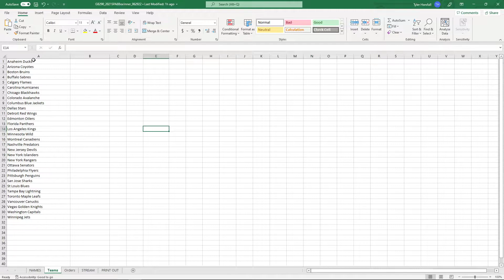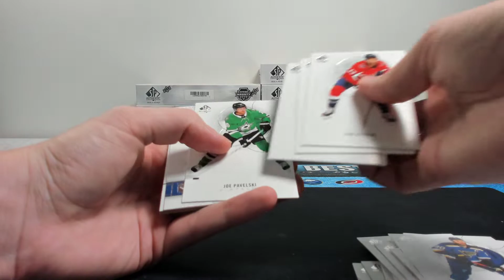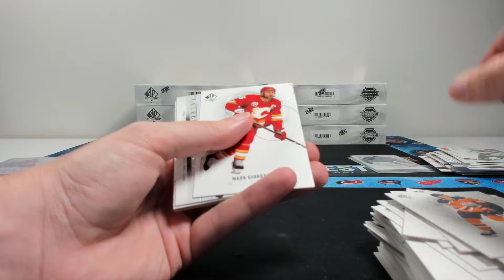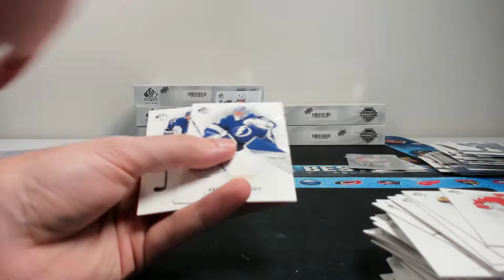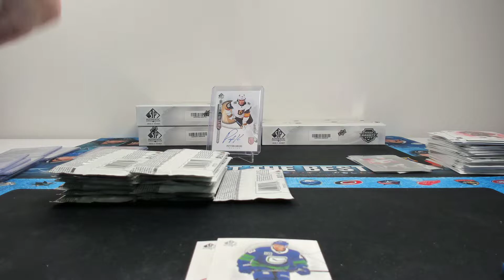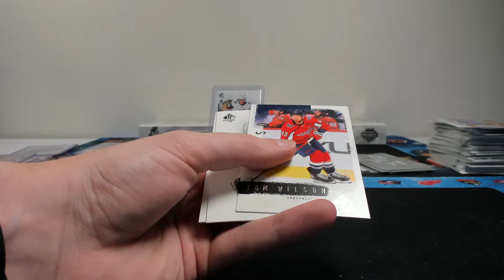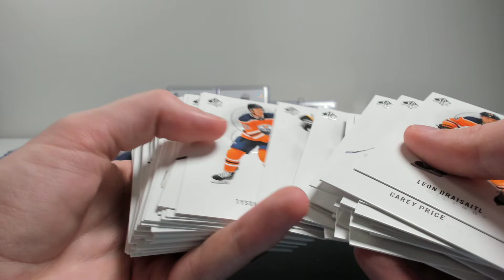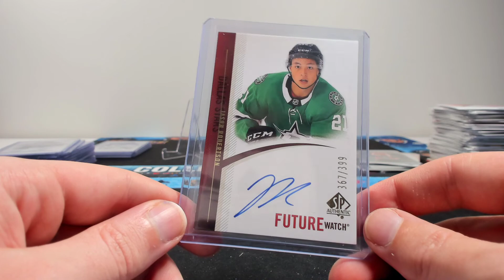2020-21 UD SP Authentic 8 Box Inner Case Break (Group Break #290)